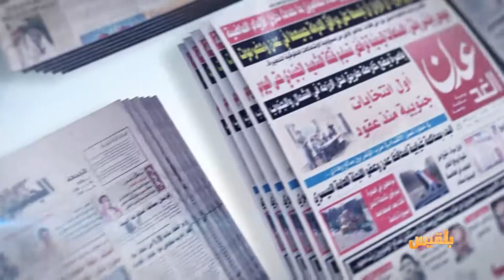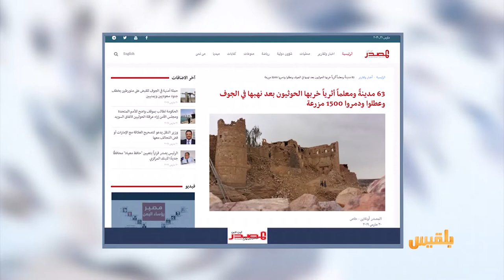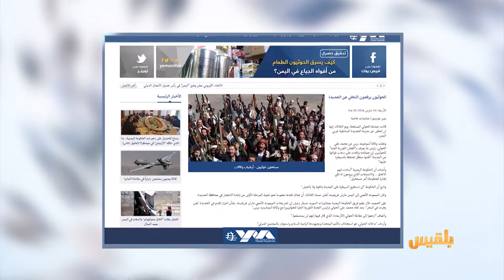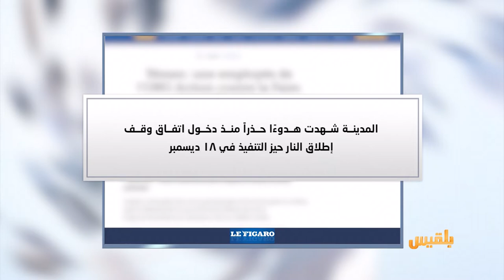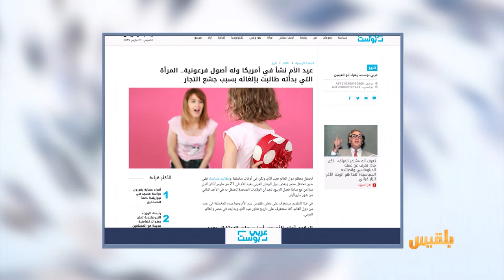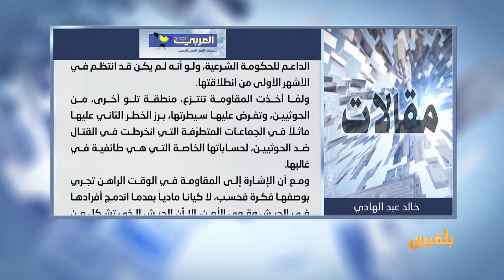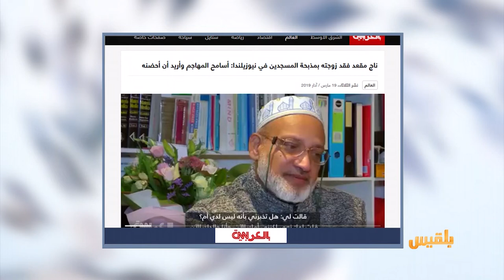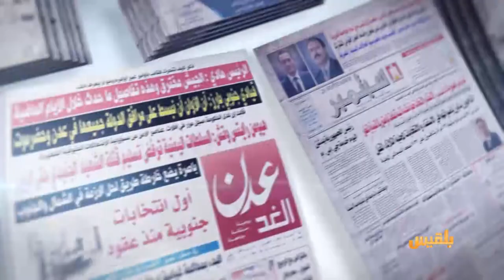كشك الصحافة | 21 - 3 - 2019 | تقديم: سالم باحمران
مليشيا الحوثي تعذب سجناء في حصن تاريخي بالمحويت
مأرب برس
الشرعية تعلن عن حل وحيد مع الحوثيين
سي ان ان
وفي الأخبار العالمية
ممثلون عن الأديان الثلاثة يصلون معا في كنيسة بألمانيا..